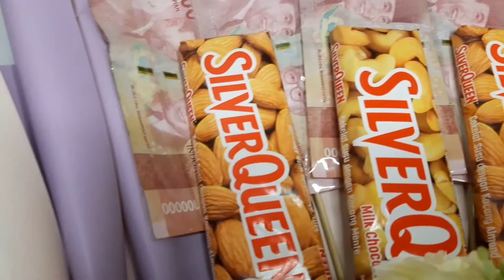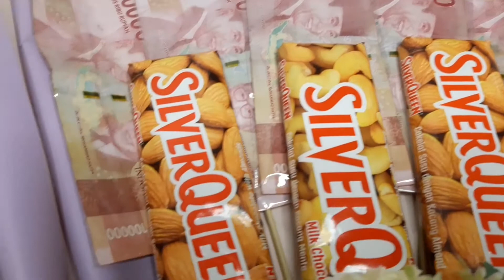Cara Membuat Buket Uang dan Coklat | Tutorial Buket Uang | DIY Buket Uang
Bahan & Alat :
Uang
Coklat
Kertas Cellophane
Bunga Artificial
Gunting
Kardus
Tusuk Sate
Pita
Selotip
Doubletape
Plastik Uang

Ini merupakan cara mudah membuat buket uang. Banyak bahan yang bisa digunakan untuk buket snack diantaranya kain spunbond, kertas cellophane, kertas kado dll. Ketika membuat buket bisa menyesuaikan dengan bahan yang ada, karena terkadang ada yang kesulitan mencari bahannya. Video ini menjadi salah satu reverensi dan ide untuk kalian membuat buket.

Salam Kreatif 💕

Jangan skip iklannya juga ya